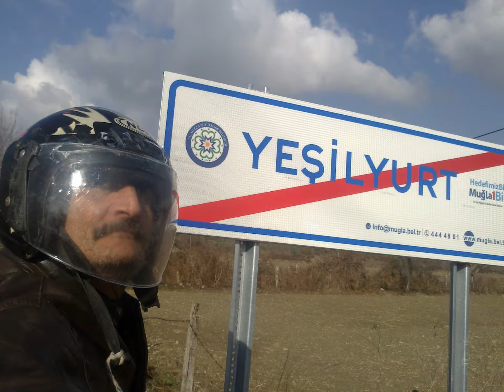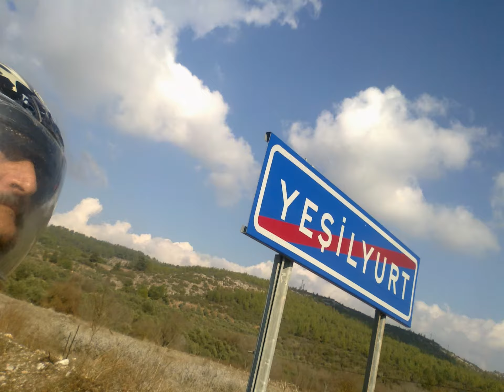Muğla - Yeşilyurt ,lu Merhume Hidayet Taşkıran ruhuna fatiha .Allah rahmet eylesin ..--13*12*2016 r